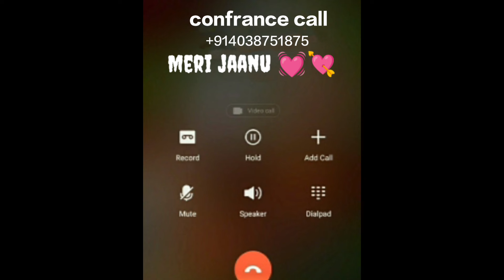meri jaanu call prank in girls voice 😀 Ashish Sir call ringtone funny prank video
मेरा वीडियो कॉल प्रैंक वीडियो रहता है अगर आप लोग को अच्छा लगे तो मेरे चैनल को सब्सक्राइब करें और किस तरह का वीडियो चाहिए वह कमेंट करें किस नाम पर वीडियो चाहिए वह कमेंट करें आप लोग सपोर्ट करते रहिए gays

support me gays 🙏🙏🙏🙏🙏🙏🙏🙏

thank you for your support me gays 🙏 🙏 🙏 🙏 🙏 🙏 🙏